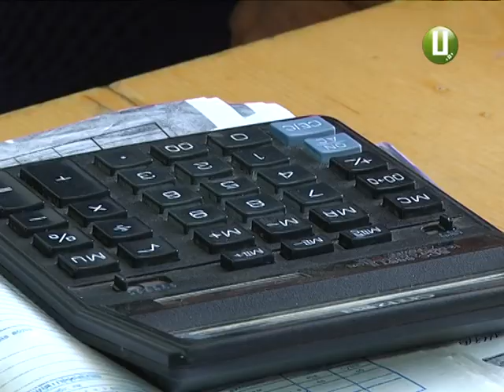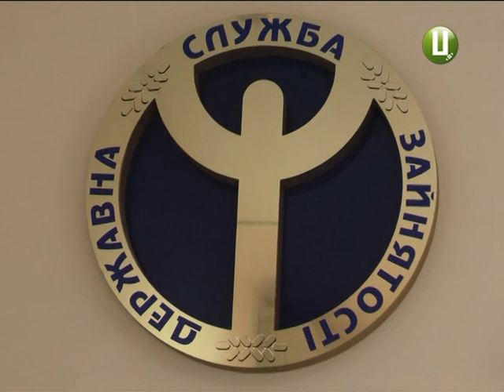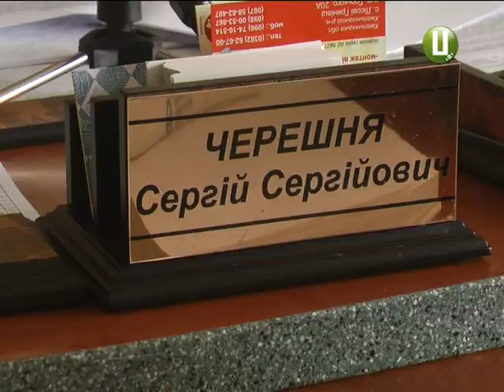Наскільки реально нині працевлаштуватися інваліду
Милість підприємця чи законне право. Наш наступний сюжет про працевлаштування людей з обмеженими  можливостями. Вони можуть працювати майже на всіх підприємства, однак їх не надто поспішають брати роботу. Це при тому, що за законом кожна установа чи організація зобов’язана надати інвалідам 4% робочих місць від загального обсягу працюючих. Про реалії обласного ринку праці для інвалідів – далі у сюжеті.